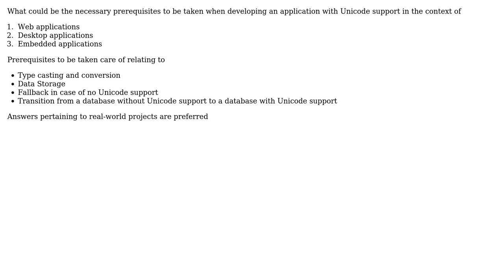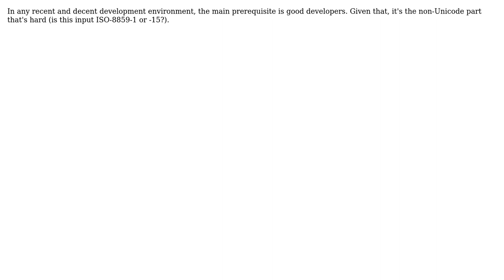Software Engineering: Prerequisites for developing an application with Unicode support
With thanks & praise to God, and with thanks to the many people who have made this project possible! | Content (except music & images) licensed under CC BY-SA | Music | Images & others | With thanks to user Ubermensch user S.Lott user MSalters and the Stack Exchange Network Trademarks are property of their respective owners. You are responsible for your own actions.